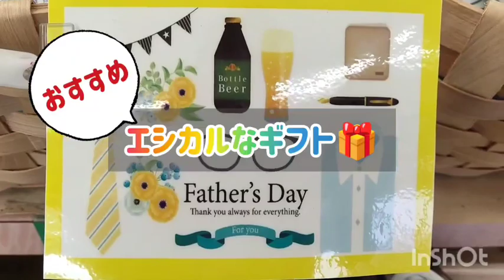秋田市薬局 父の日ギフト まだ間に合う エシカル